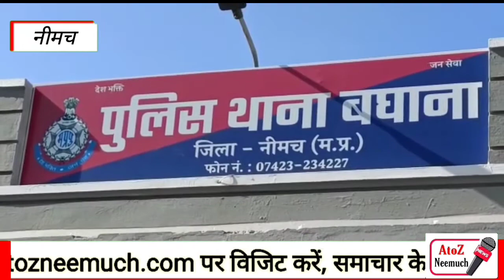नीमच में रिपोर्ट उठाने की बात को लेकर ससुराल पक्ष ने महिला पर डाला केरोसिन, जलाने की कोशिश की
नीमच। बघाना थाना क्षेत्र स्कीम नंबर 8 में रिपोर्ट उठाने की बात को लेकर ससुराल पक्ष के लोगो ने महिला के घर मे घुस कर महिला पर केरोसिन डाल दिया महिला के शोर मचाने पर जब पड़ोसी एकत्रित हुवे तो ससुराल पक्ष के लोग मौके से फरार हो गए,वही महिला की शिकायत पर बघाना पुलिस ने दोषियों के खिलाफ विभिन्न धाराओं में प्रकरण पंजीबद्ध किया है।पीड़िता महिला हिना कुरेशी पिता नासिर हुसैन कुरेशी ने बताया कि उसका विवाह 3 साल पहले समीर पिता सद्दीक बाबा निवासी एकता कालोनी के साथ हुवा था बाद में ससुराल पक्ष द्वारा मुझे प्रताड़ित किया जा रहा था जिसकी शिकायत मेरे द्वारा थाने पर की गई जिसको लेकर मेरे पति ने हिना पठान नामक महिला से मेरी बिना जानकारी के विवाह कर लिया जिसको लेकर मेरे द्वारा थाने पर भी शिकायत की गई उस रिपोर्ट को उठाने के लिए ससुराल पक्ष द्वारा बार-बार मुझे परेशान कर दबाव बनाया जा रहा था आज रविवार को दोपहर जब मैं मेरे माता-पिता के घर अकेली थी तभी मेरे पति समीर ससुर सिद्दीक बाबा सासु सलमा एवं समीर की दूसरी पत्नी हिना पठान मेरा घर आए और रिपोर्ट उठाने की बात को लेकर विवाद करने लगे और मुझे गंदी गंदी गालियां देने लगे जब विवाद करने से रोका गया तो मेरे पति और उपस्थित लोगों द्वारा मेरे ऊपर केरोसिन डालकर मुझे जलाने का प्रयास किया गया जब मैं ने शोर मचाया तो आस पड़ोस के लोग एकत्रित हो गए जिसपर सभी जने भाग गए।वही उक्त मामले में हिना कुरेशी की रिपोर्ट पर बघाना पुलिस ने समीर,सिद्दीक बाबा, सलमा एवं हिना पठान के विरुद्ध भारतीय दंड संहिता 1860 की धारा323,294,506,452,34 आईपीसी के तहत प्रकरण दर्ज कर आगे की कार्यवाही की जा रही है।